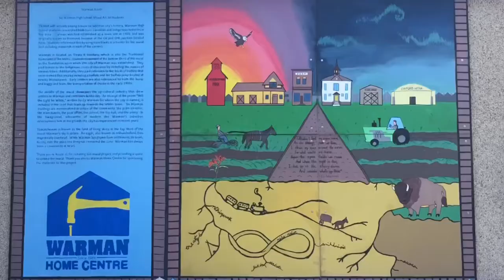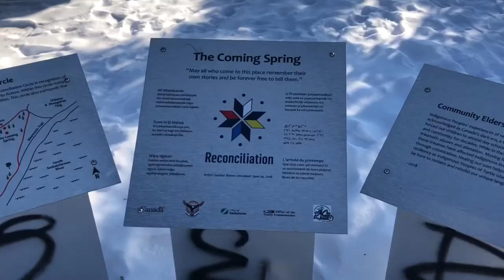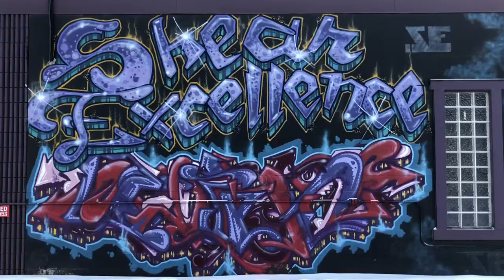Art throughout Saskatchewan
Project for ELA about my Canadian perspective on art. I know the title says Saskatchewan, but it really just means Saskatoon cus that’s all I could film